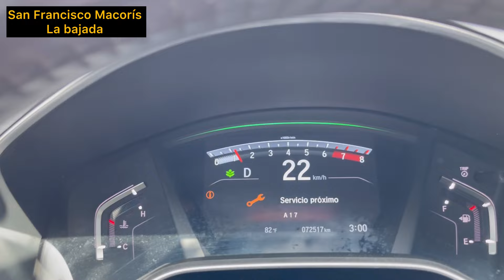Semana Santa / Cómo Llegué La Vuelta Por México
En este recorrido por San Francisco de Macorís, llegué a la Vajada y Me llevaron a la vuelta por México un lugar paradisíaco en San Francisco..